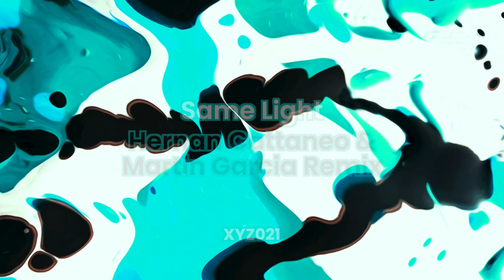Mitch Oliver, Maaruo - Same Light feat. Beyries (Hernan Cattaneo & Martin Garcia Remix)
Mitch Oliver, Maaruo - Same Light EP [XYZ021]
Release Date - September 4th, 2020

As we venture towards the heart of summer’s conclusion, we are ecstatic to release one of the label’s favorite projects to date.

Mitch Oliver and Maaruo represent the thriving community of dance music in Montreal; a city also home to the When We Dip team, and a pillar of the creative direction behind the way we run the labels and media platform. As many have before them, the two were regulars on dancefloors across the city before moving into the studio and harnessing their love of electronic music as creators.

Each of the producers have made important strides in the early days of their solo careers, including Mitch’s EP on Magician on Duty and Maaruo’s remix of Budakid right here on XYZ. They’ve also found a distinct knack for partnership, as is evident in their joint track Corne Mistur which was released with Akbal Music.

Same Light will surely continue to turn heads and capture ears for the two Montrealers. It has that something special, an indescribable quality found in the tunes we love the most, no matter the genre. The all-Quebecois team for Same Light includes Beyries, one of the province's most beloved singer-songwriters. Her jaw dropping vocals glide naturally over the crisp arrangement from Mitch and Maaruo, harnessing melancholic prose of somber romance. Instrumentally, percussive flair and fluttering pads carry the words in perfect harmony; A tune that will write it’s own story.

Hernan Cattaneo needs no introduction, as he’s a masterful figure within melodic music. A massive inspiration for Maaruo and Mitch, it’s an honor to have him a part of the project as he remixes Same Light with his comrade Martin Garcia. Cattaneo and Garcia lengthen the arrangement, bringing progressive and club-driven tones to the sultry vocals. A masterpiece from the maestro for late night affairs.